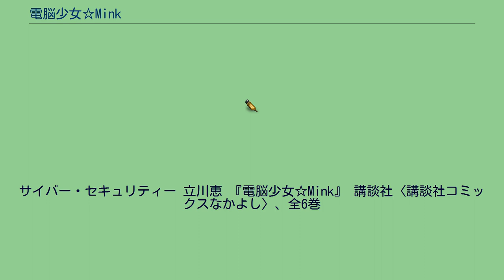電脳少女☆Mink